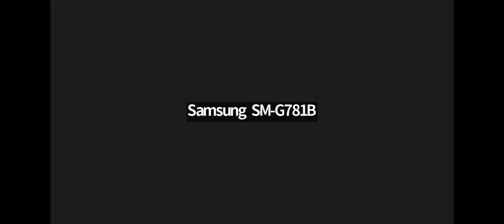ஓடையின் ஓசைபருவம்-2 அத்தியாயம்-2 | திரு ஜீவமணி